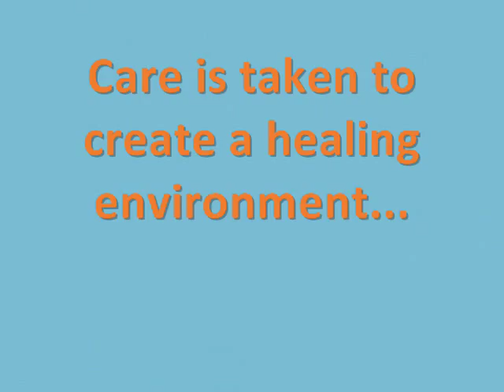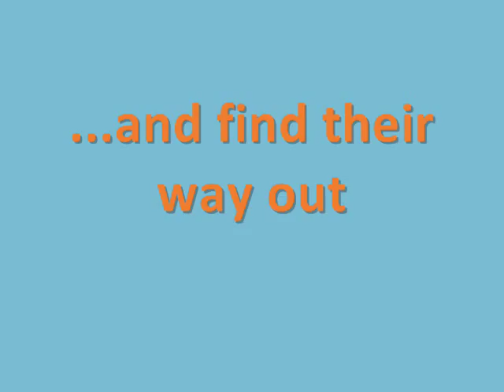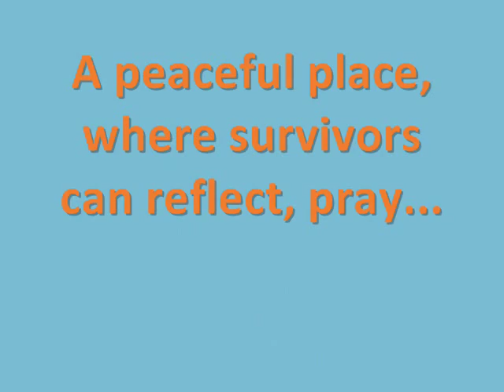The Center for Victims of Torture's Healing Center in St. Paul, Minnesota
The Center for Victims of Torture provides healing to survivors of torture at our St. Paul, Minnesota Healing Center. We also care for torture and war survivors at healing initiatives in Africa and the Middle East. Through sensitive, culturally-appropriate healing services, we help survivors rebuild lives of dignity.